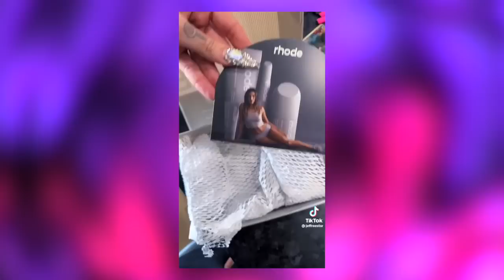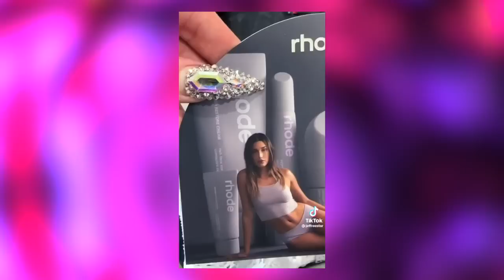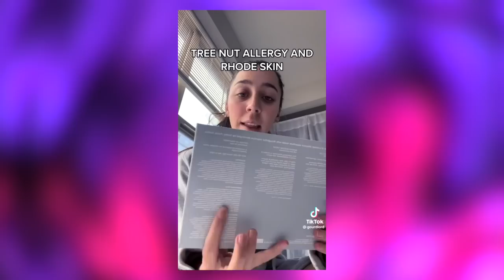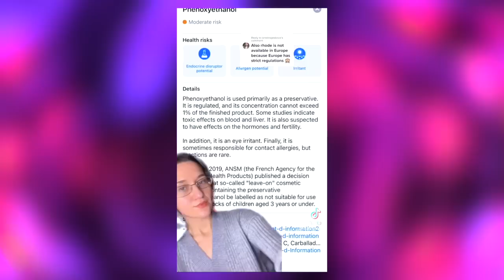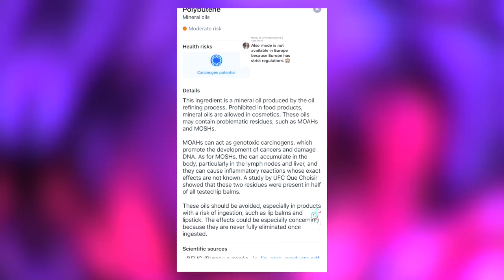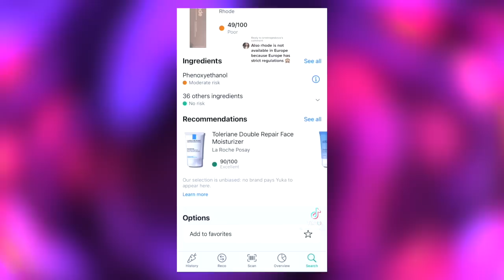Jeffree Star ACCUSED Of Lying About Hailey Bieber (Rhode Skin)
In this video we discuss Jaclyn Hill claiming she is Oprah Approved, we bought a Stanley Cup, is Glamzilla hiding another sponsorship, James Charles has been called out for allegedly shading Tati Westbrook, Mikayla Nogueira & Meredith Duxbury & Jeffree Star reviewed Rhode Skin from Hailey Bieber on TikTok...did he go too far?

Earn money when you shop online & get $30 BONUS with Rakuten